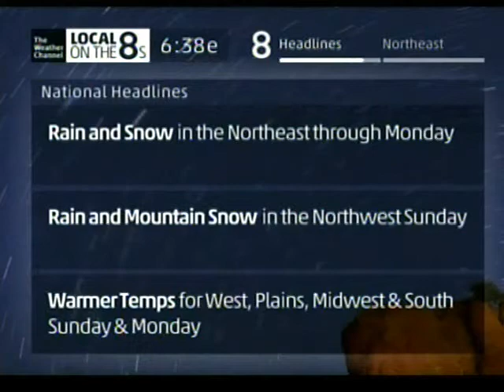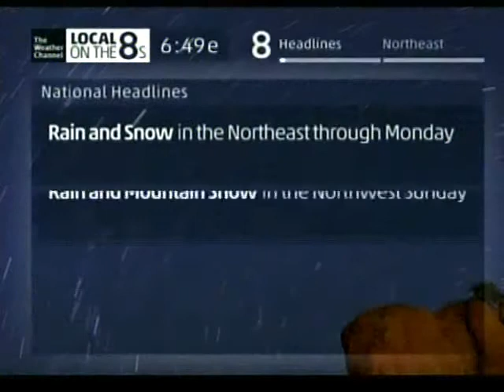Weather Channel February 2015 Morning 1 - 10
Title - Artist - CD - Last used on TWC
0:00 - 1:00 Am I Wrong - Nico & Vinz - Black Star Elephant
1:00 - 2:00 Bad Bad Simba - Paprika Soul - Weather Channel Presents Best of Smooth Jazz - October 2007
2:00 - 3:00 In Your Eyes - Ryan Farish - Life in Stereo
3:00 - 4:00 Don't Look Back - Dave Koz - Off the Beaten Path  - October 2002
4:00 - 5:00 In the Moment - Watson's Riddle - In the Moment
5:00 - 6:00 Carried by the Wind - Ryan Farish - Beautiful - November 2004
6:00 - 7:00 Shakin' the Shack - Dave Koz - Weather Channel Presents Best of Smooth Jazz - October 2007
7:00 - 8:00 Steppin' Up - Eric Darius - Just Getting Started
8:00 - 9:00 Throwin' it Down - Wayman Tisdale - Way Up!
9:00 - 10:00 Girls Around the World - J White - Girls Around the World